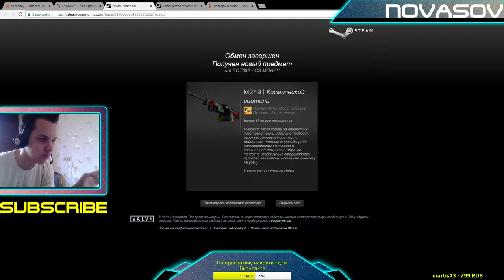Novasov: ХАЛЯВНЫЙ СКИН 02.09.2018